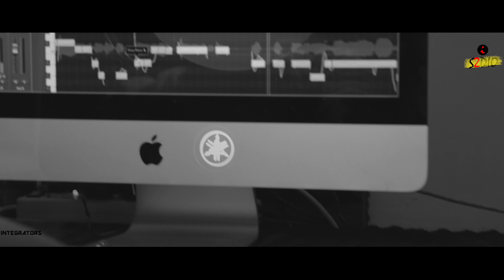Tum Hi Ho Cover Song By Sumit Chauhan | i S2DIO| Tansen Sec 14 Faridabad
Tum Hi Ho Cover Song By Sumit Chauhan | Bollywood Song |
 i S2DIO

Listen to this Beautiful rendition of this song Apki Nazro ne samjha

Original song Credits:
Song: Tum Hi Ho
Movie: Aashiqui 2
Singer: Arijit Singh

Cover By :- Sumit Chauhan
Audio Engineering ;- Rajeev Singh.
Recorded at :- i S2DIO
D.O.P :-  Manoranjan Singh
Editing :-  Manoranjan Singh & Swatantra Sharma
Produced By:- Integrators Films & Media Pvt. Ltd.